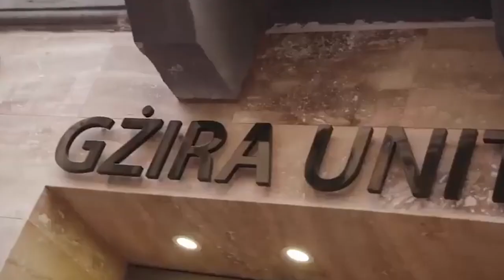JACKSON MENDOZA ► Best Skills, Goals & Assists (HD) 2023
🎥 Football Highlights
👤 Player: Jackson David Usuga Mendoza
►Dob: Apr 20, 1998
►Height: 171 CM
►Weight: 67 KG
►Position: Pivoté / Box to Box

Special credits: